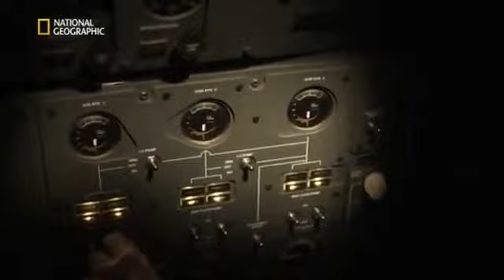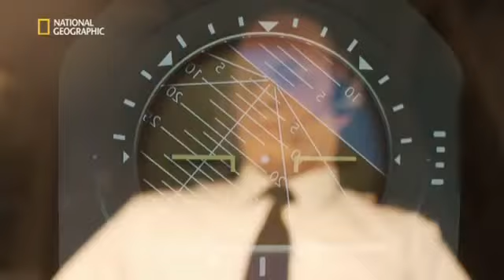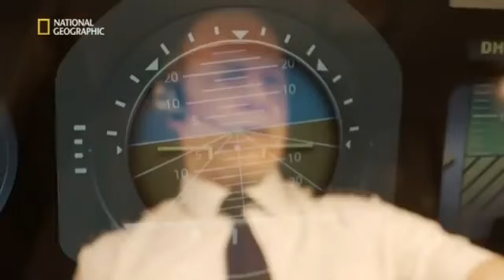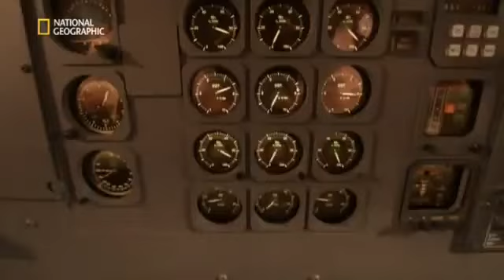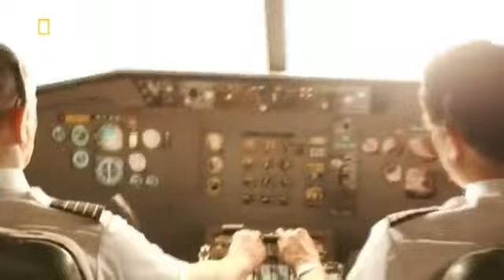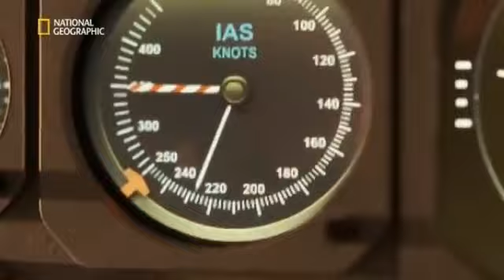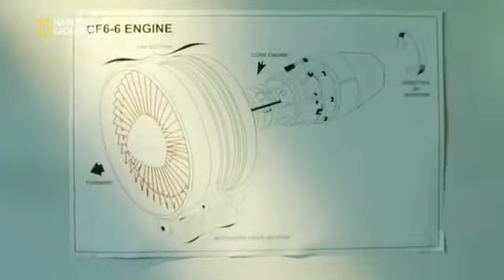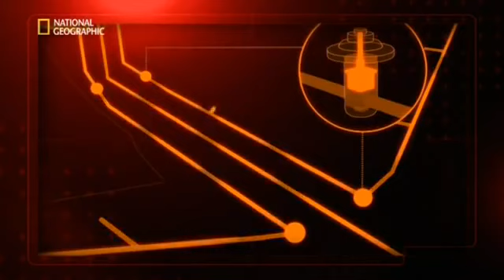Mayday Alarm im Cockpit S11E13 Feuerball über Sioux City